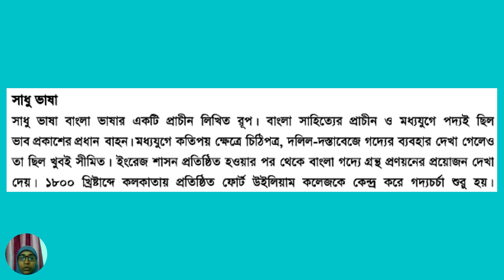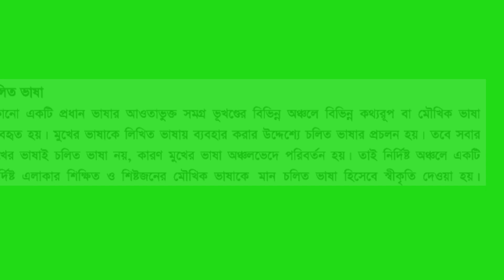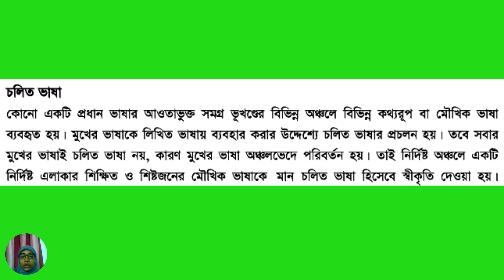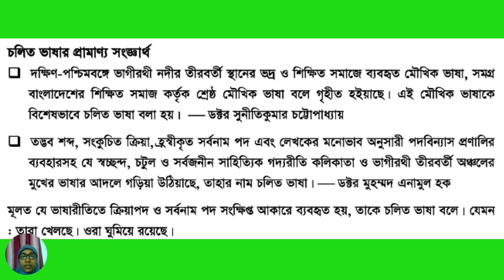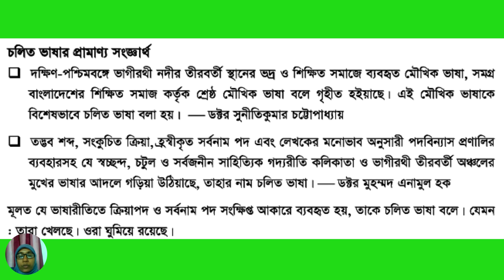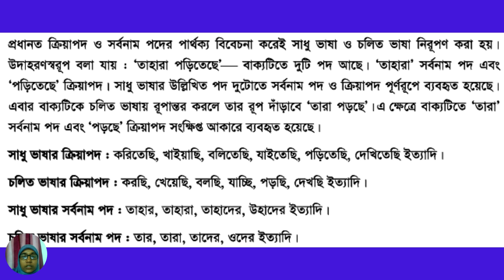৭ম শ্রেণি বাংলা ব্যাকরন ১ম অধ্যায় লেকচার-২ | ভাষা | Class 7 Bangla 2nd paper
৭ম শ্রেণি বাংলা ব্যাকরন ১ম অধ্যায় লেকচার-২ | ভাষা | Class 7 Bangla 2nd paper